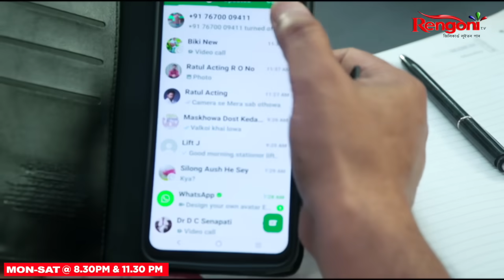Nahor [ নাহৰ ] || Ep - 249 || 23.03.2024